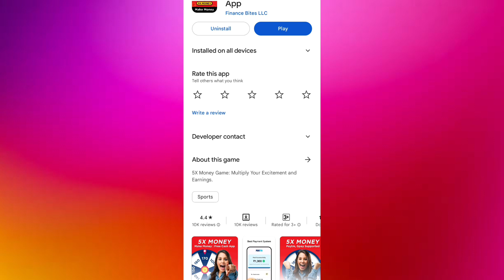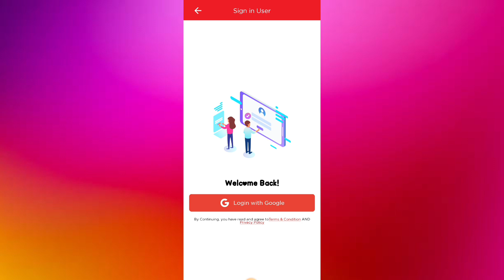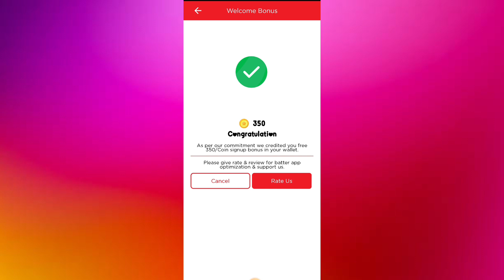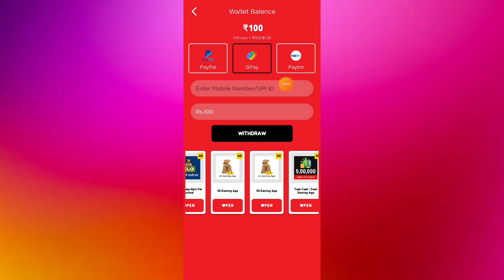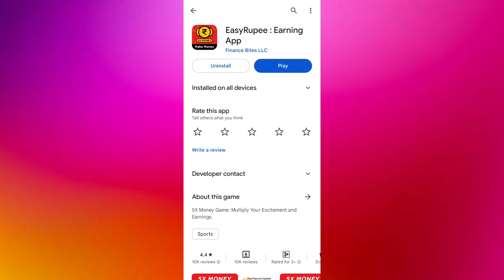Easy Rupee Earning App || Easy Rupee App Se Paise Kaise Kamaye || Easy Rupee App Real Or Fake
1. Easy Rupee App Kaise Use Kare
2. How To Use Easy Rupee App
3. Easy Rupee App Kya Hai
4. Easy Rupee App Real Or Fake
5. Easy Rupee Earning App Real Or Fake
6. Easy Rupee App Se Paise Kaise Kamaye
7. Easy Rupee App Se Kaise Withdraw Kare
8. Easy Rupee App Review
9. Easy Rupee App Full Tutorial

About Video:-
Hallo Dosto Aaj Ki Video Me Ham Baat Karenge Easy Rupee Earning App Ke Bare Me Aap Is App Ko Kaise Use Kar Sakte Hai !!!